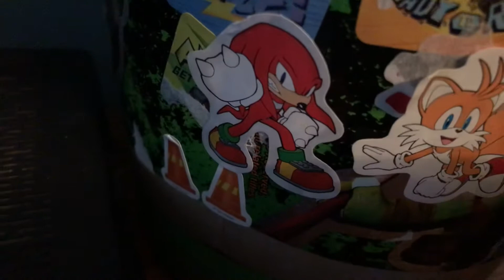Sonics Christmas special tales and the Christmas spirit